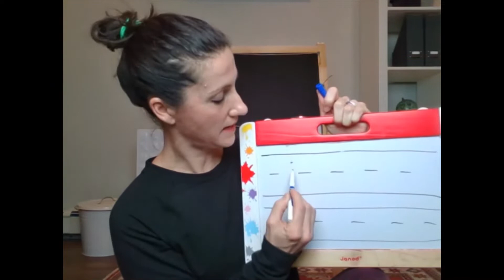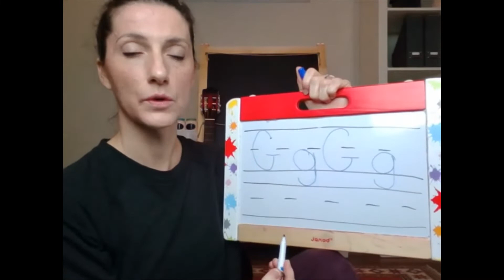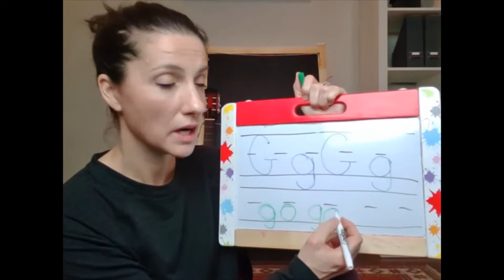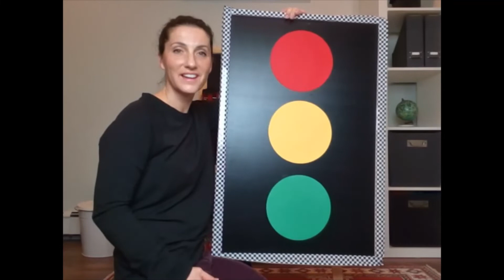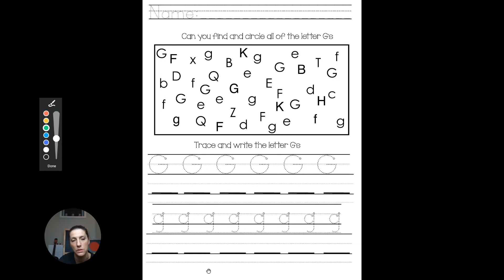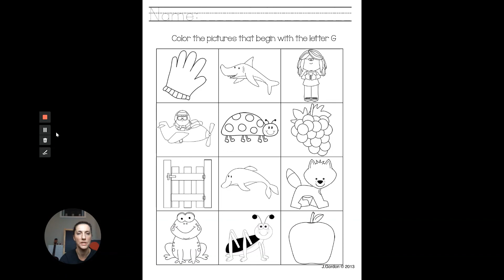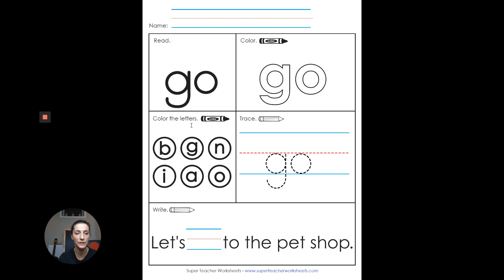PK4 English Instruction 3.25.20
Jump Immersion
PK4 Instructions
3.25.20 Ms. Jessica